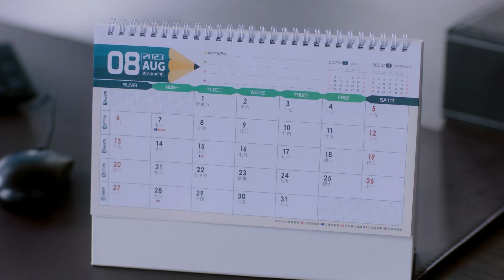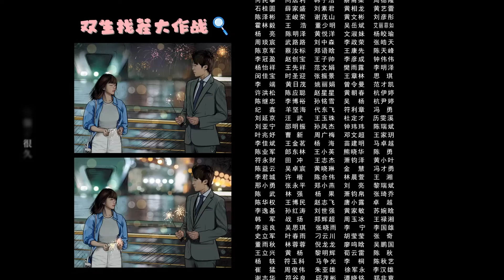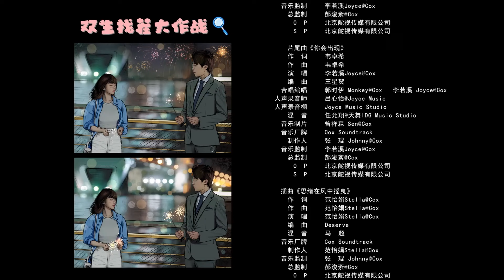【SUB ESP】EP 13丨Doble de Amor丨Double Love丨双生炽爱丨Qi Yu Chen, Lu Dong Xu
🙌 【SUB ESP】Doble de Amor丨Double Love丨双生炽爱丨Qi Yu Chen, Lu Dong Xu
El drama cuenta la historia de Kong Zhen, un empleado del Grupo Lu Sheng, que entra en el Grupo Ruan Shi como agente encubierto y vive una serie de enredos amorosos con los hermanos gemelos Ruan Zheng y Yang Yang.
❤ La Leyenda del Príncipe Bailarín丨The Legend of Dancing Prince
❤  Amor Bajo La Luz De La Luna丨The Rules Of Love Under The Moonlight